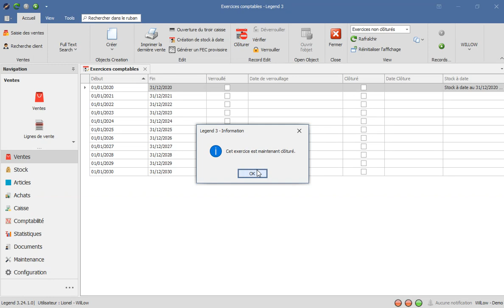Comment clôturer un exercice comptable ?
Dans ce tutoriel, vous verrez pas à pas comment clôturer un exercice comptable.